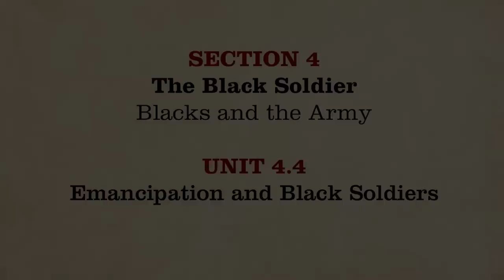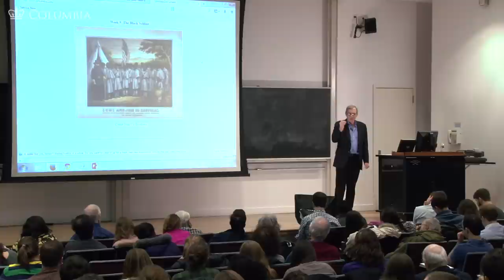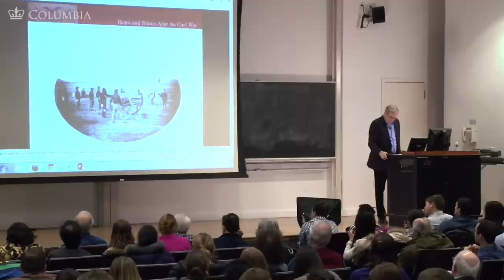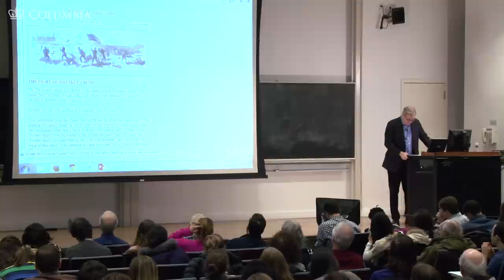MOOC | Emancipation and Black Soldiers | The Civil War and Reconstruction, 1861-1865 | 2.4.4